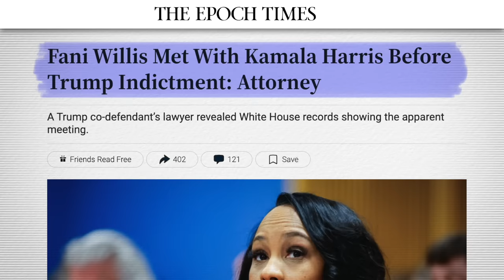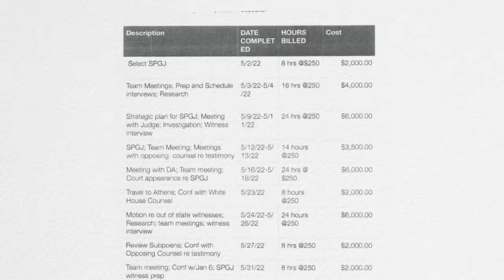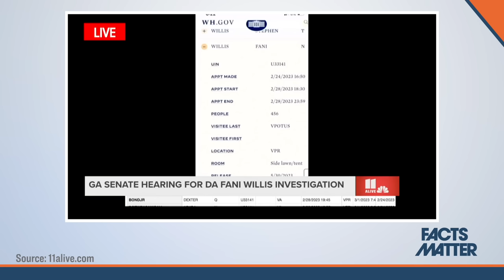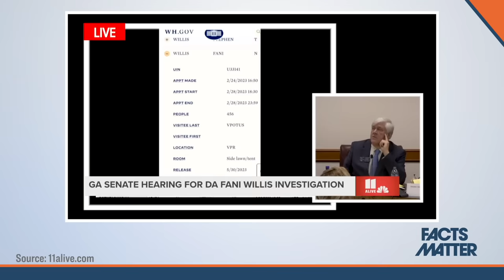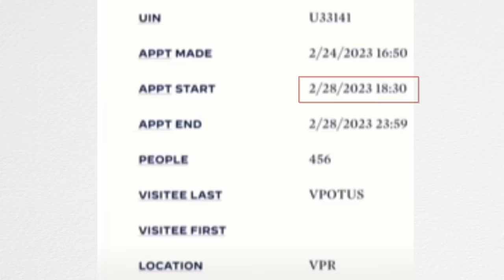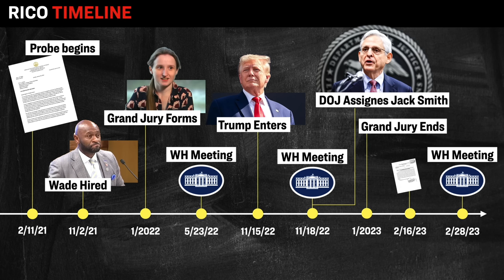Records EXPOSE Fani Willis-Kamala Harris Meeting Before Trump Indictment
🔴 Epoch Original Documentary DVDs:
1, No Farmers No Food | Documentary